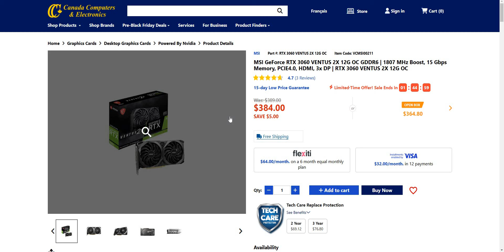RTX 3060 pricing but it gets more expensive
Don’t let unexpected data loss or downtime cripple your operations. Enroll in our Backup and Disaster Recovery Course and gain the expertise to safeguard your operations.

What You’ll Learn:
Proven backup strategies to prevent data loss.
Disaster recovery planning to ensure business continuity.
Tools and techniques to protect your organization from downtime.

Build your dream website today with Bluehost! Get reliable hosting, a free domain, and all the tools you need to create a professional site